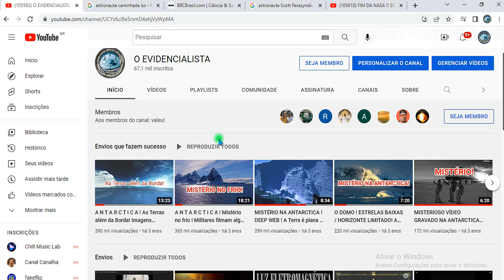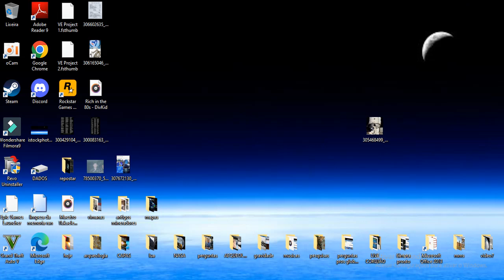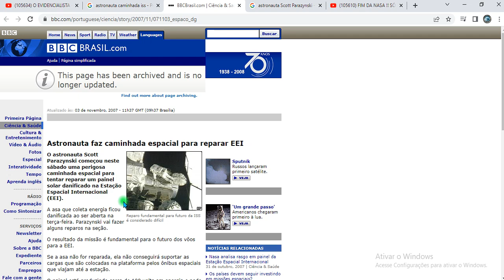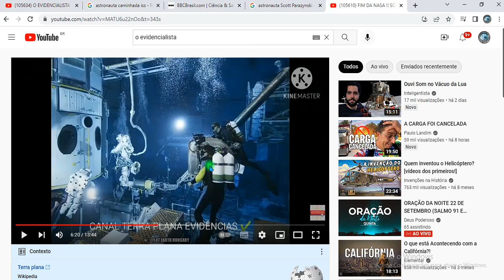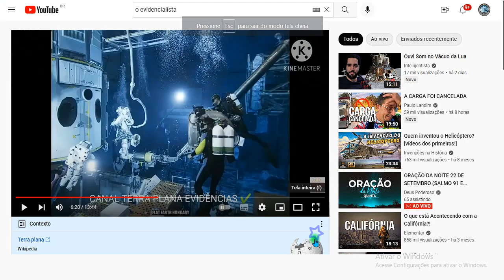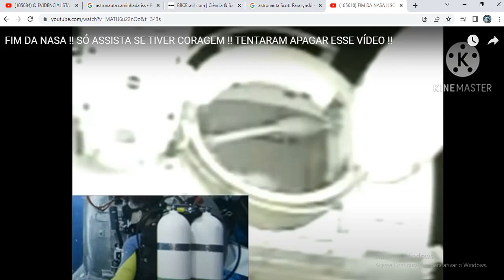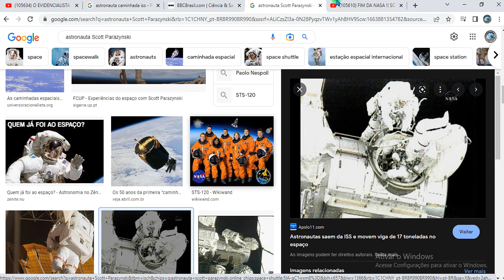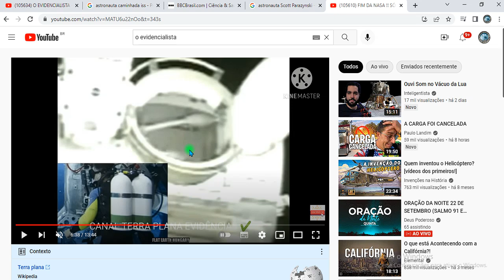VÍDEO ATERRORIZANTE DE UM HOMEM VOANDO NO ESPAÇO INTRIGA CIENTISTAS!